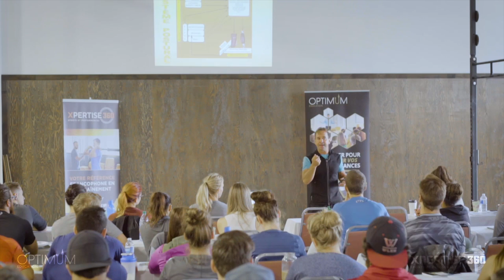Posture et performance, partie 1, Paul Gagné - Xpertise 360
Cette conférence unique de 3 heures donnée par Paul Gagné, posturologue et préparateur physique de renommée internationale,  approfondira vos connaissances sur l'effet de la posture sur la performance sportive. Dans cette première partie, Paul vous présente de quelle façon la posture peut influencer la préparation physique des athlètes et ainsi en améliorer les performances en situation de match.